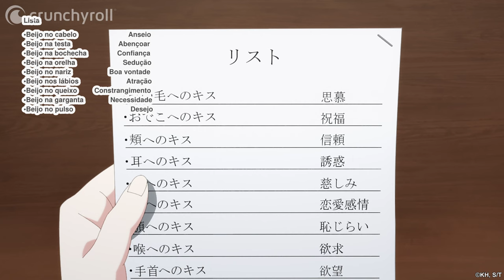Testando lugares pra dar beijinhos 💋 | TONIKAWA: Over The Moon For You 2ª Temporada (DUBLADO)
Nasa e Tsukasa muito beijoqueiros 💏

💍 Sinopse oficial: "A comédia sobre a vida de casados criada por Kenjiro Hata, autor de "Hayate the Combat Butler", é finalmente adaptada para anime! Após um encontro com a misteriosa Tsukasa, Nasa Yuzaki se apaixona à primeira vista. Nasa decide se declarar pra garota, mas ela responde: "Só vou sair com você se a gente se casar." Assim começa a vida cativante e amorosa destes dois recém-casados!"